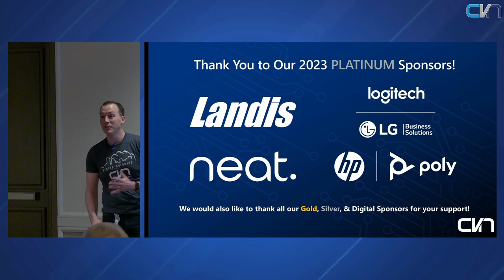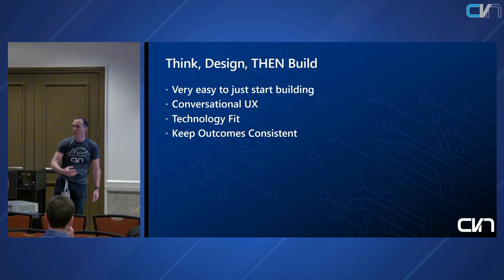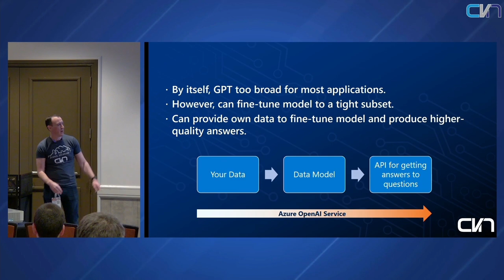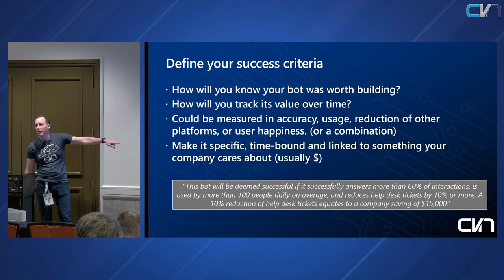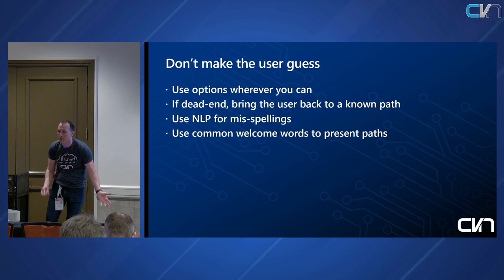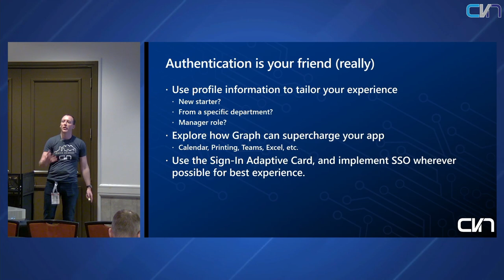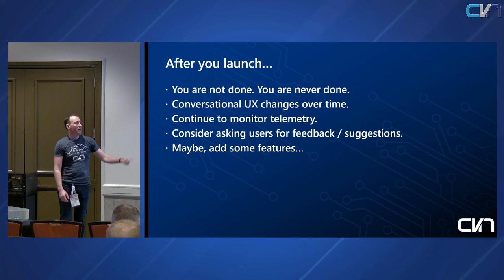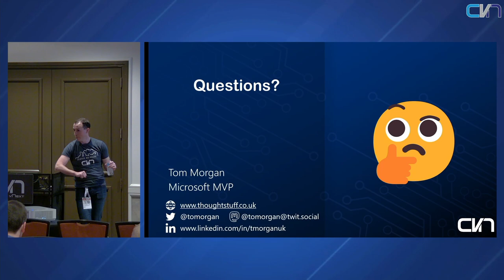2023 - Tom Morgan - Building a Great Bot Experience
Everyone is building bots right now, and technology is making it easier than ever to get involved. But building a great bot experience takes planning and care. A bot conversation is the ENTIRE user experience, so it has to be really good, no excuses. Join Microsoft MVP and Teams Development Architect Tom Morgan who will take his experience building bots over the past 10 years to address: 5 questions to ask BEFORE you start building your bot,3 different types of testing to conduct BEFORE you go live, the #1 thing you need to do AFTER launch and more.